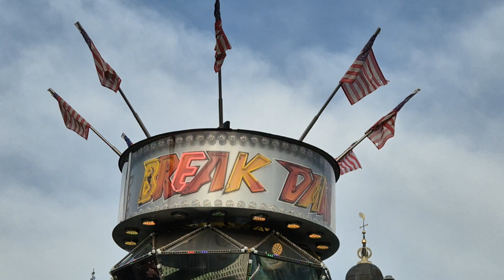New York Dancer - J. Koldewijn (Offride) VJ Kermis Sneek 2024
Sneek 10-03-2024